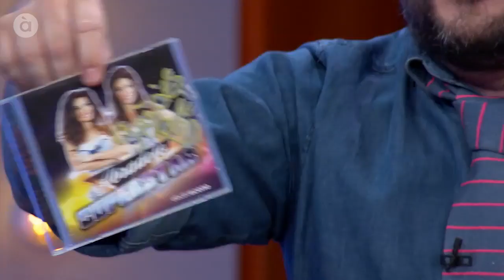Entrevista a María Abradelo - Assumptes Interns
TikTok Maria Abradelo va visitar ‘Assumptes interns’ per a recordar la seua etapa com a presentadora de C9 i ens va explicar anècdotes ben gracioses, a més de participar en concurs d’”espardenyades” amb Pere Aznar